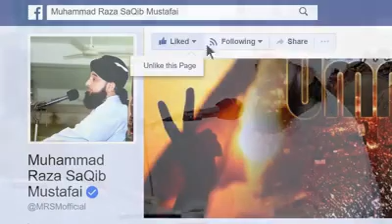Ramzaan mean roza iftaar krwany kaa faidy